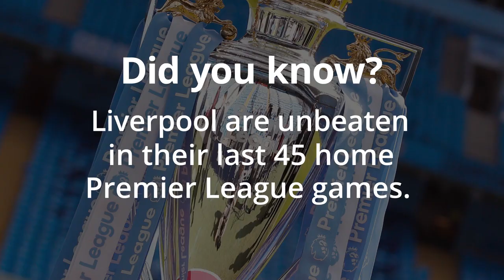Liverpool v Everton: Premier League Merseyside derby match preview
An in-depth look at Liverpool's Premier League clash against Merseyside rivals Everton